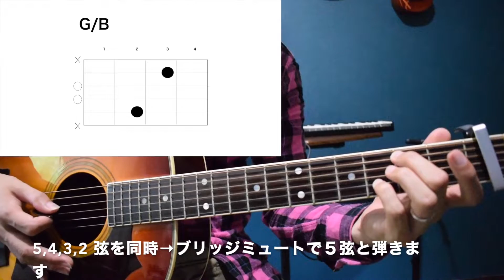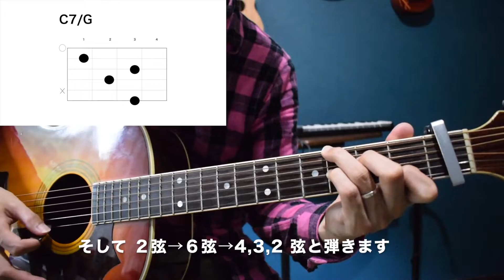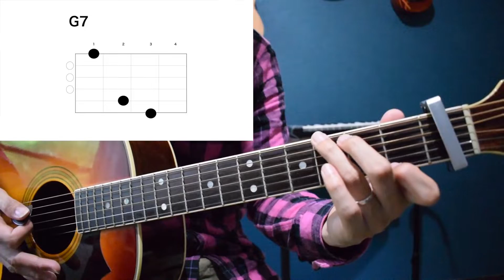【難易度★★☆☆☆☆】「恋人ごっこ / マカロニえんぴつ」 イントロの弾き方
「恋人ごっこ」イントロ部分のギターアレンジ。
弾き語りをする時に使ってください。

スロー演奏は 5:38 からです。

【難易度★★☆☆☆☆】
※人によって難しく感じる部分は違うため、ここでの難易度は完全にギターイントロ工房の主観です。

■ 難易度別イントロ再生リスト

■年代別イントロ再生リスト■

・使用弦

※Amazonアソシエイトのリンクを使っています